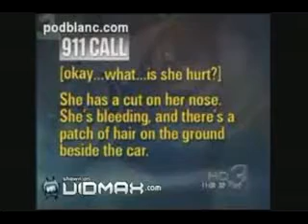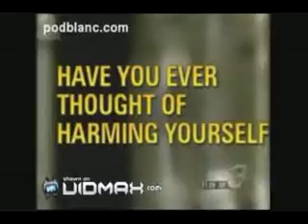Woman gets fondeled by police.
American's are cowardly and don't ask for better from their police.